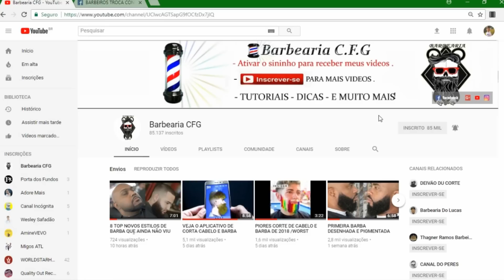RAZOR PART PASSO A PASSO TUTORIAL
💈 VAMOS REUNIR TODOS BARBEIROS EM UM GRUPO SÓ  E TROCA NOSSOS CONHECIMENTOS , ENTREM NO GRUPO DOS BARBEIROS ↓↓

💈 COMPARTILHA
💈 SE-INSCREVA

💈 MANDEM SUGESTÕES DE VIDEOS !

__ 💈 VALEU💈__